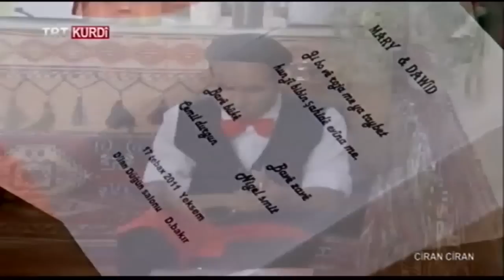CÎRAN CÎRAN (KOMŞU KOMŞU) BEŞA 31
Rêzefîlma Cîran Cîran (Komşu Komşu) rêzefîlmeke bi terza sîtkomê ya TRT Kurdî'yê ye. Di rêzefîlmê de têkiliyên rojane yên di navbera malbatên ku di heman avahiyê de dijîn û kişkîşiyên di navbera wan de bi şêwazeke komîk tê ravekirin.